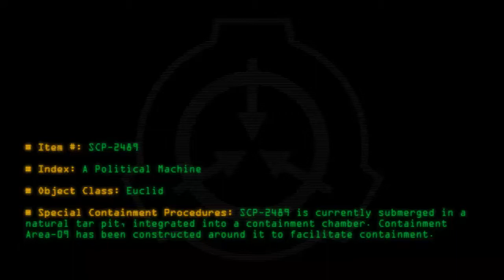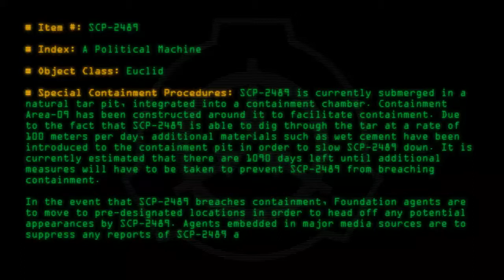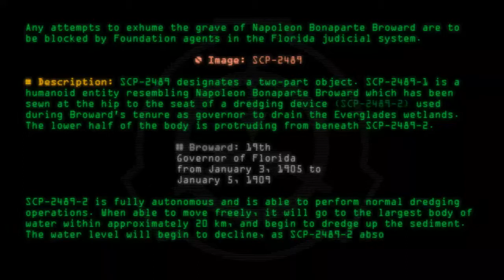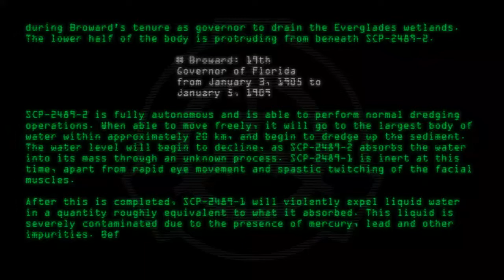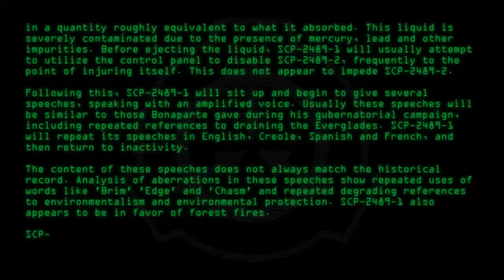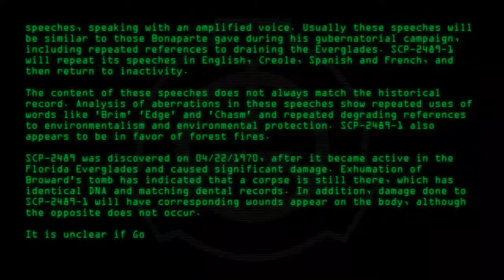SCP-2489 - A Political Machine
Code: SCP-2489
Title: A Political Machine
Rating: 118
Wordcount: 1028
Last Edit: 07 Apr 2021 06:12
Revision: 19